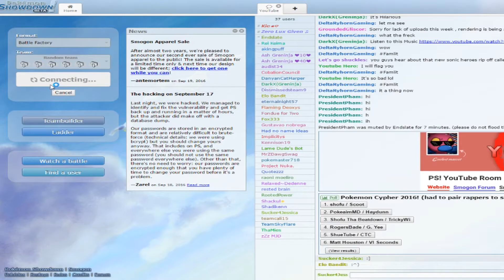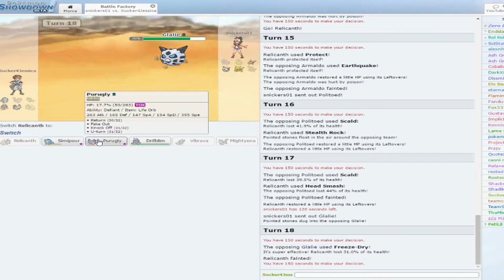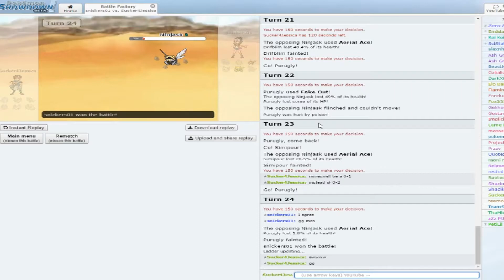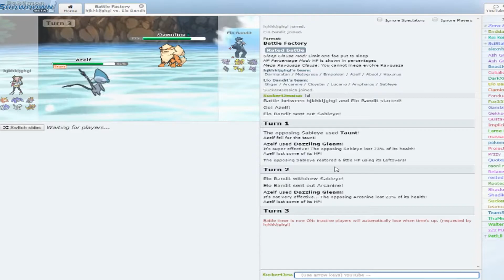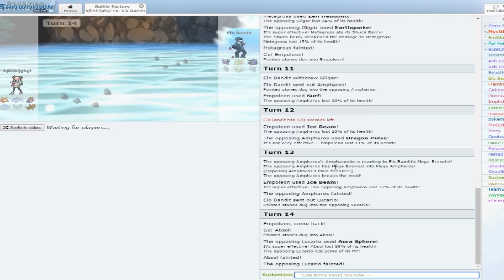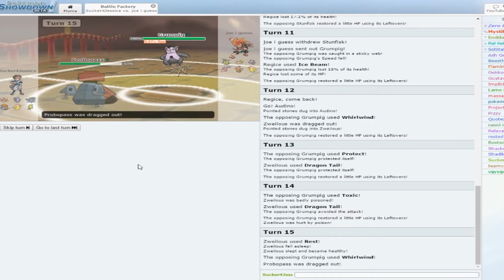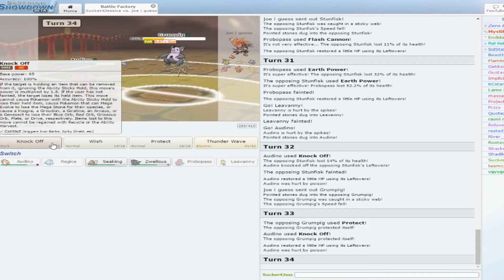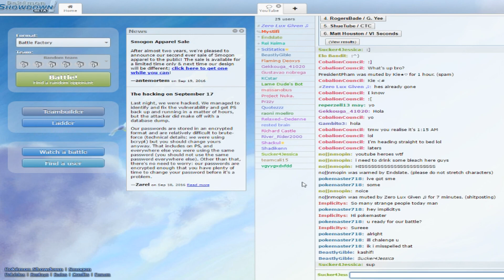Pokemon Showdown LIVE w/ Friends ft. Elo Bandit [Batlle Factory]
I WILL BE DOING LIVE POKEMON SHOWDOWN CALLS WITH VIEWERS. IF YOU ARE INTERESTED, LET ME KNOW! I WANT TO ADD YOU TO THE CALL!